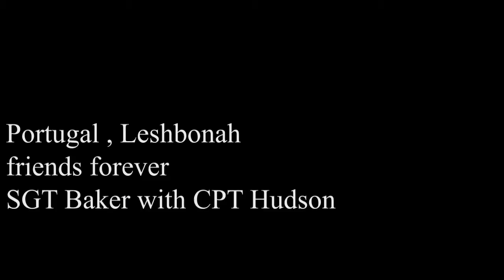Cancelled Project Episode 1